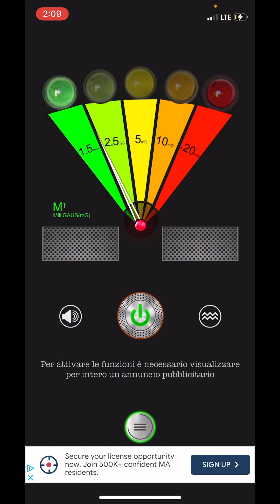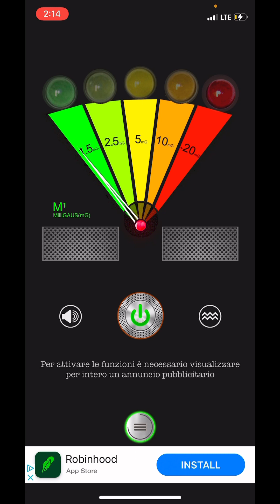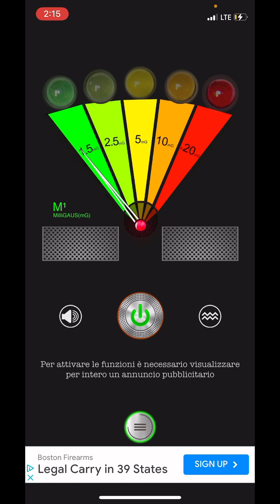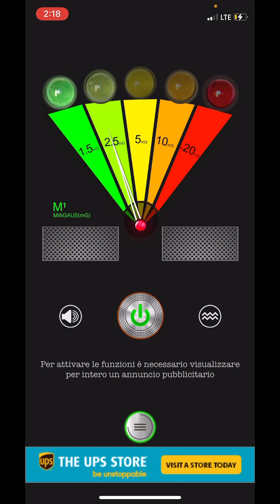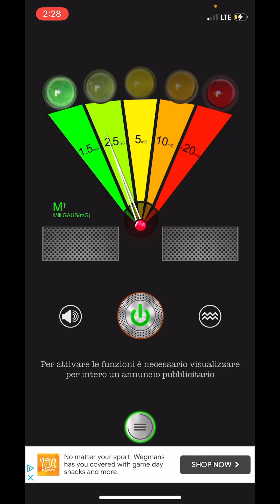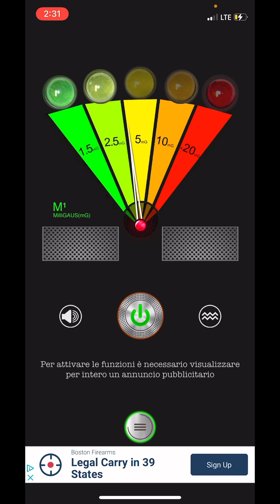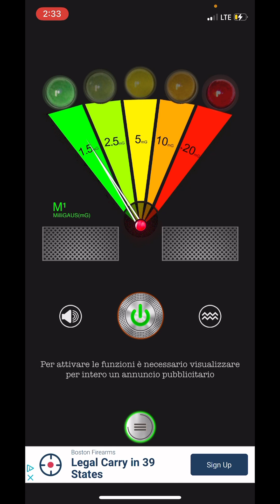Ghost investigation episode two￼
In this episode we tried communicating with her neighbors ancestors and with the original owner of there house￼